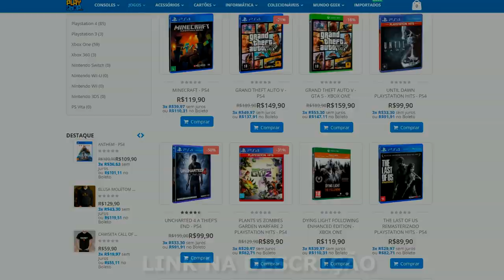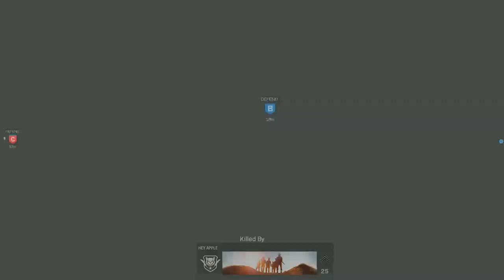DOMINAÇÃO FRENÉTICA !! | CALL OF DUTY MODERN WARFARE !